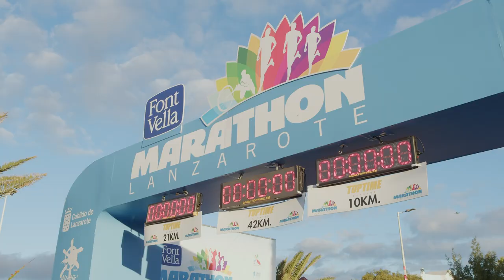30 EDITION FONT VELLA LANZAROTE INTERNATIONAL MARATHON 2022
After two years of absence, the legendary race was once again celebrated in style with a resounding success of participation.

There was a desire for the Font Vella Lanzarote International Marathon to celebrate its thirtieth edition, after not being able to experience it since 2019. So much was noticed that the record number of runners was exceeded with more than 2,000 registrations made up of athletes from numerous countries around the world, from more than 40 different nationalities and from the five continents.

A sensational atmosphere was promised, with an atmosphere that had been felt for weeks before the start of the race. So all the ingredients were in place to experience in style the thirtieth anniversary of the oldest marathon in the Canary Islands. The rain, infrequent on the island, made an appearance in the final moments of the race but that did not overshadow the great day that was lived before and after the event.

Expectations were exceeded. The formula for success of this event that generates a competition with the maximum guarantees made that both participants, fans and spectators enjoyed a sporting spectacle. Despite the generalized joy, the XXX Font Vella Lanzarote International Marathon also had its own names.

The laureates Ciaran McGonagle and Yvonne Van Vlerken, were the winners in the queen modality, the 42 km Marathon, with a time of 02:33:27 and 02:55:59, respectively.

Tras dos años de ausencia la legendaria prueba volvió a celebrarse por todo lo alto con un rotundo éxito de participación

Había ganas de que la Font Vella Lanzarote International Marathon cumpliera su trigésima edición, después de no poder vivirla desde 2019. Tanto se notó que se superó el récord de corredores con más de 2.000 inscripciones conformadas por deportistas de numerosos países del mundo, de más de 40 nacionalidades diferentes y procedentes de los cinco continentes.

Se prometía un ambiente sensacional, con una atmósfera que se hacía notar semanas antes al pistoletazo de salida. Por lo que estaban todos los ingredientes preparados para vivir por todo lo alto el trigésimo aniversario de la maratón más antigua de Canarias. La lluvia, poco frecuente en la isla, hizo aparición en los momentos finales de la carrera pero eso no eclipsó la gran jornada que se vivió antes y después del evento.

Se superaron las expectativas. La fórmula del éxito de este evento que genera una competición con las máximas garantías hizo que tanto participantes, como aficionados y espectadores disfrutaran de un espectáculo deportivo. A pesar del júbilo generalizado, la XXX Font Vella Lanzarote International Marathon también contó con nombres propios.

Los laureados Ciaran McGonagle e Yvonne Van Vlerken, fueron los vencedores en la modalidad reina, la Maratón de 42 km, con un tiempo de 02:33:27 y 02:55:59, respectivamente.